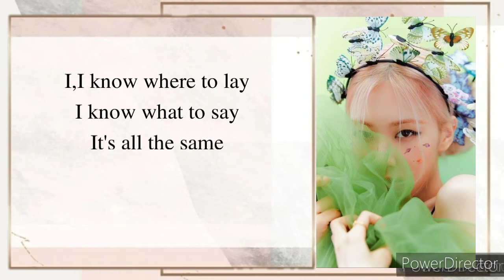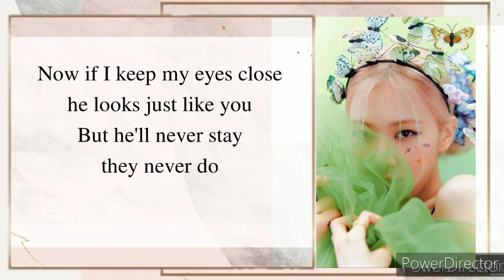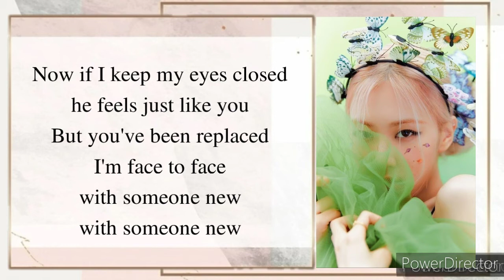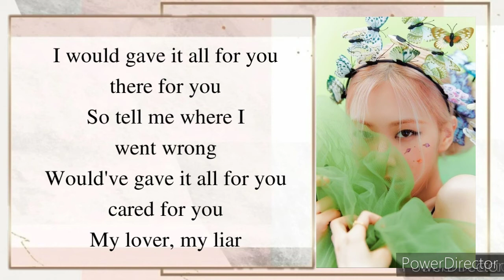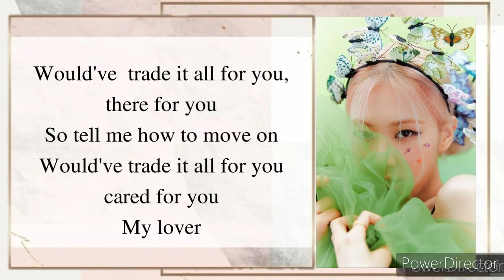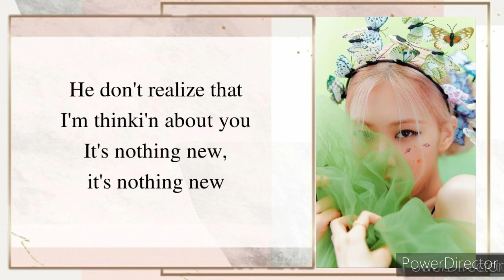ROSE(BLACKPINK) - Eyes Closed (Halsey Cover) (lyrics)